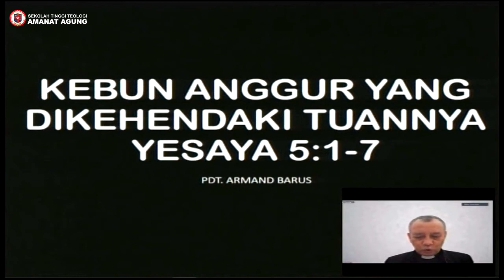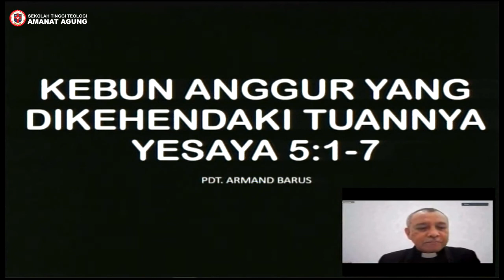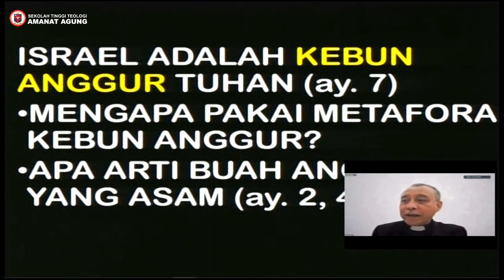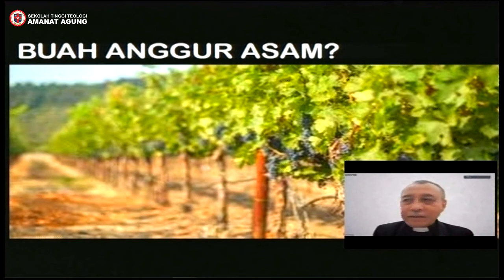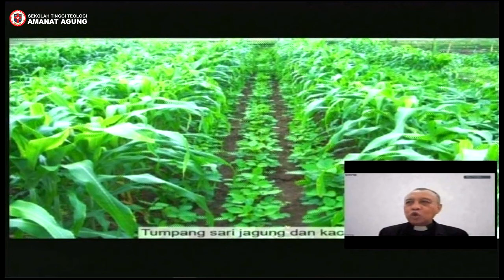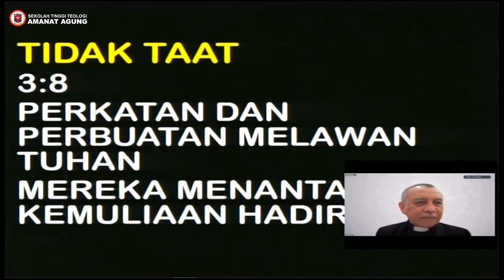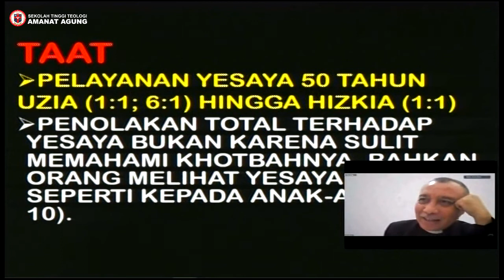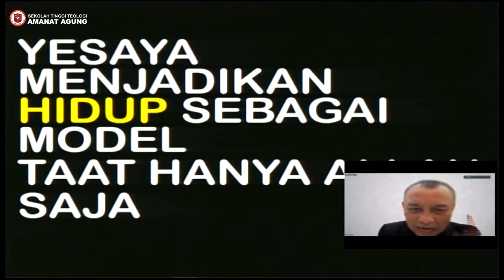Kebun Anggur yang Dikehendaki Tuannya - Pdt. Ir. Armand Barus, Ph.D.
Dalam sebuah kebun anggur, pohon anggur tidak dapat ditanam bersama pohon atau tumbuhan lain. Karenanya dalam Yesaya 5:1-7, Yesaya menggunakan metafora kebun anggur ini untuk menggambarkan bahwa umat pilihan Allah adalah umat kepunyaan Tuhan dan mereka hanya boleh menyembah kepada Allah saja, tidak boleh mendua ataupun beribadah kepada allah-allah lain. Namun, mengapa dalam Yesaya 5:2 kebun anggur itu dikatakan menghasilkan buah anggur yang asam?
Kiranya Tuhan menguatkan dan menuntun kita melalui firman-Nya.
Tuhan memberkati.